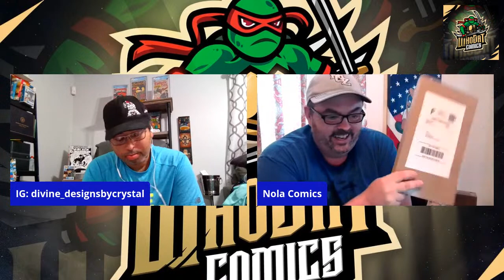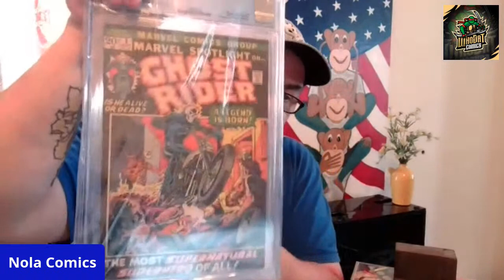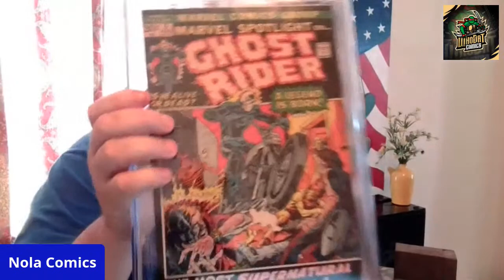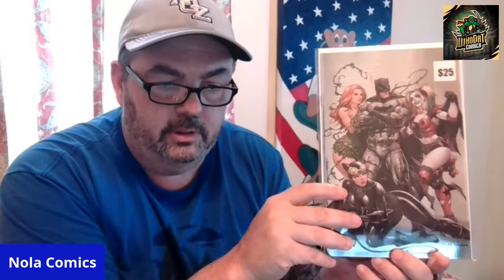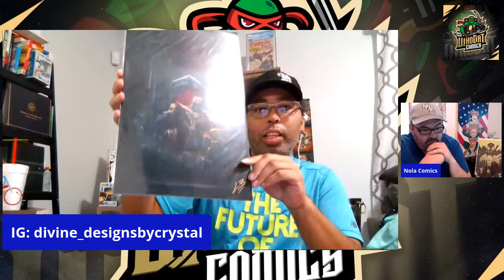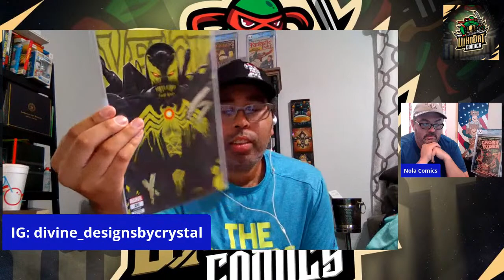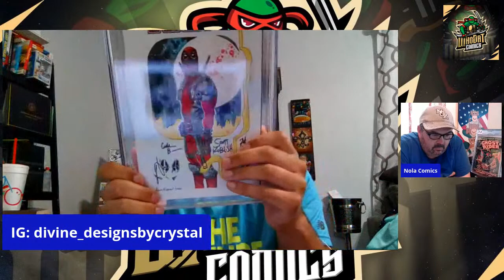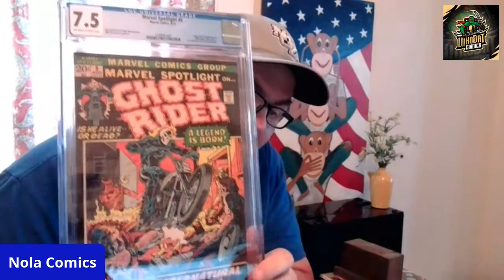Spider-man booth unboxing Superior box 8/17/20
delayed ,delayed lets see if the long wait was Worth it? or was it another Loser? lets find out.

Joined by NOLA comics